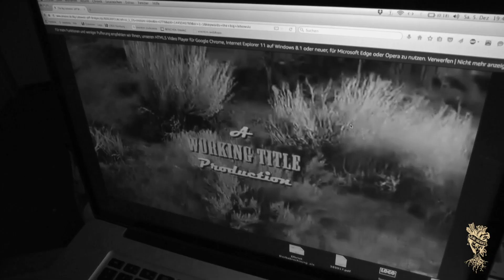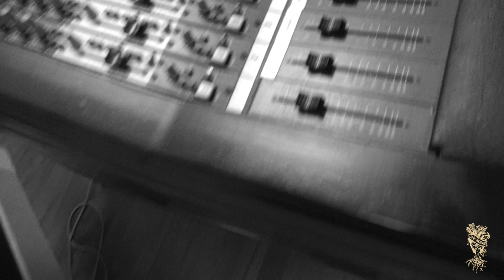DIE HEART - All For One (Taken from our EP ALL FOR ONE)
Track with behind the scenes-clips from the recording-session of our first EP in november 2015.

A big THANK YOU from the bottom of our hearts goes out to:

Siegmar Pohl , Marc Schettler, Franz Schepers , Matthias Hannibal, Tobi Nikorowitsch, Benjamin Kleemann, Gary Meskil, Mary & Kalle Engler, Tom Seiffert

Lyrics:

WAR, FIRE, PROSECUTION
IS IT WHAT YOU WANT TO HAVE IN YOUR HOMETOWN
OHH MY GOD
OPEN YOUR EYES
FOR, FOR GOD`S SAKE

THIS IS THE TIME TO STAND UP
WE ARE ALL HUMAN BEINGS
LEAVE NOBODY BEHIND

I STAND FOR WHAT I BELIEVE
EVERYONE DESERVES A HOME
AND A PLACE TO SLEEP
WE ALL NEED A SPOT TO CALL HOME
TO BE SAFE AND SOUND

THERE ARE SOME THINGS I NEED TO SAY TO YOU